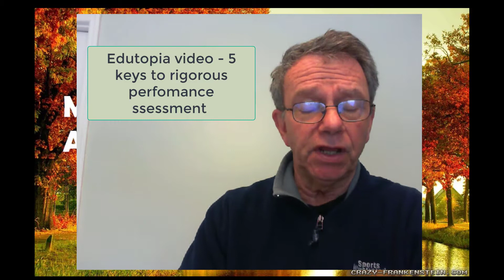Module 9 Assignments FA19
This is my assignment video